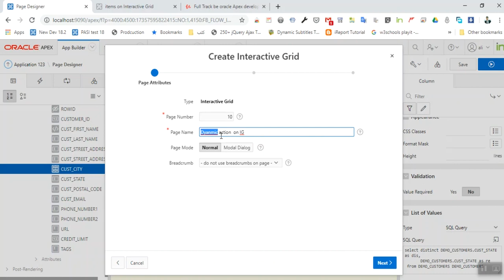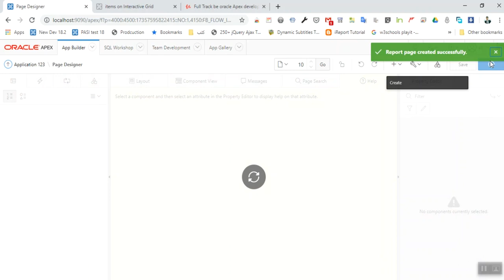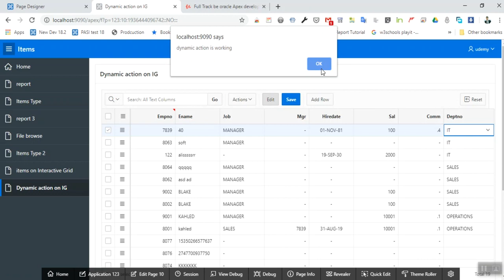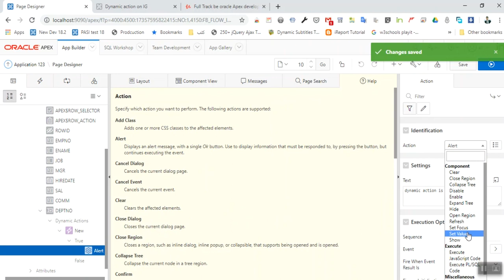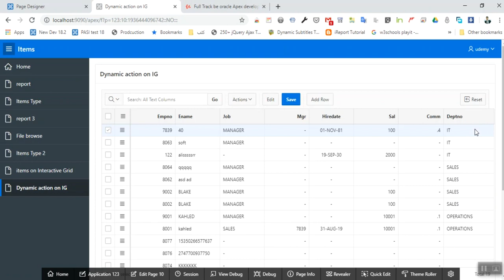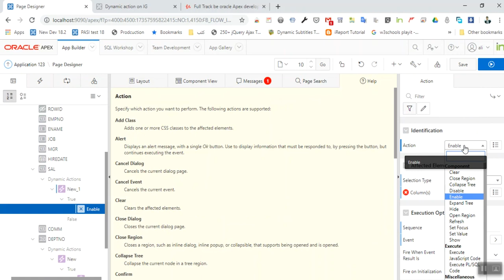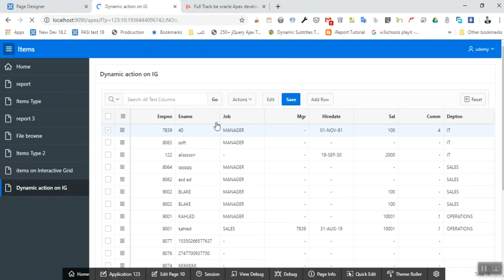Dynamic Action on interactive grid column ( with english Subtitle )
Dynamic Action on interactive grid column